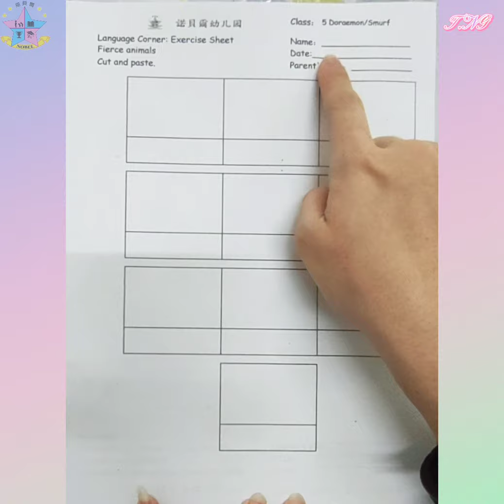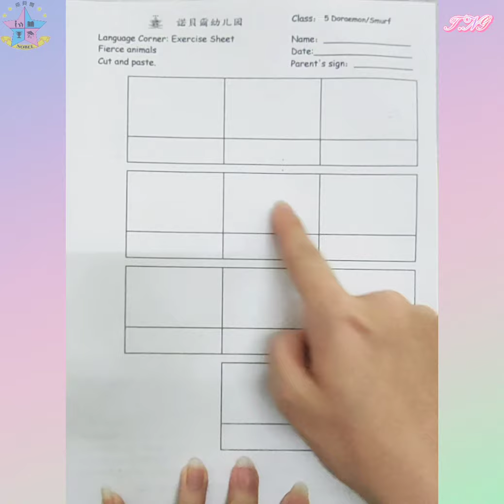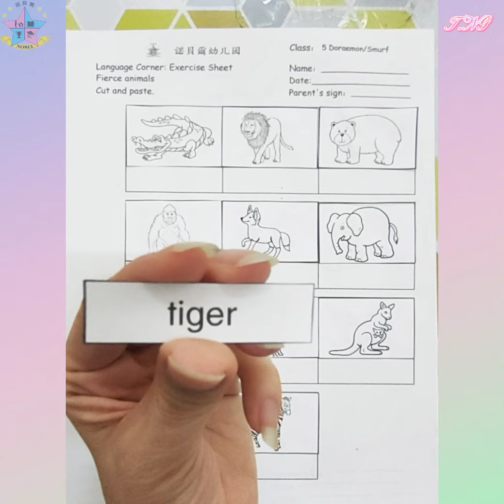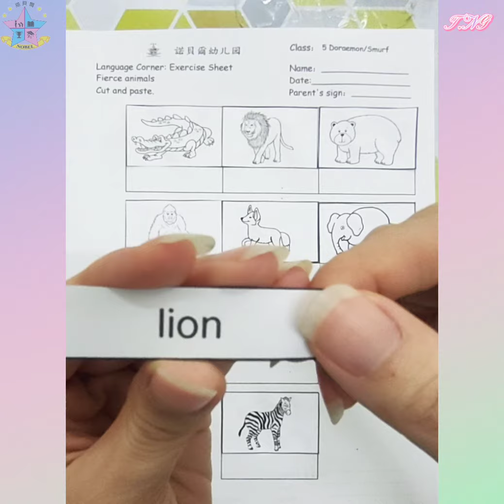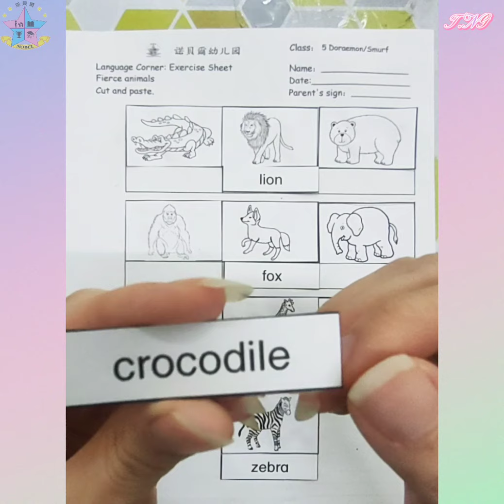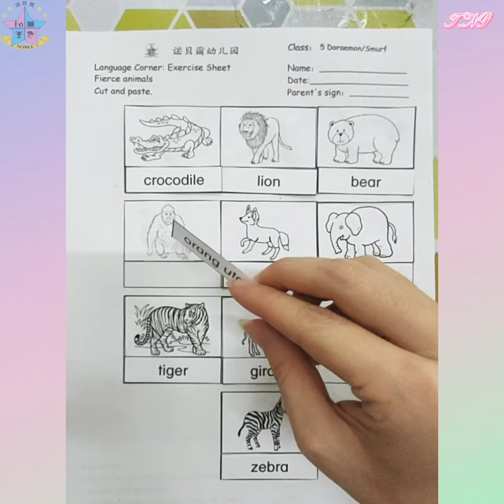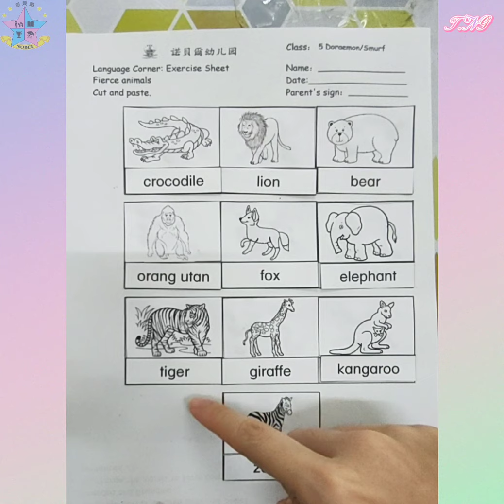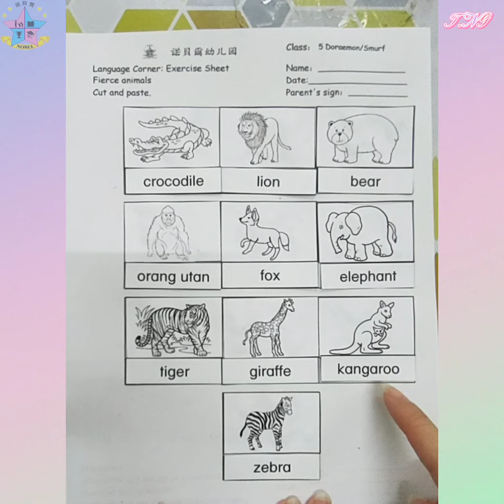5Years——worksheet Fierce Animals (cut and paste)